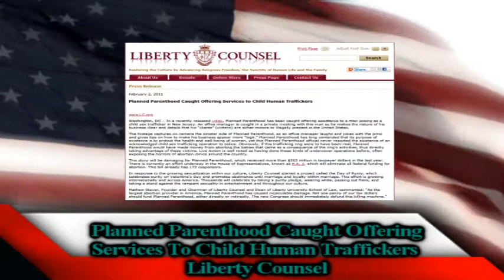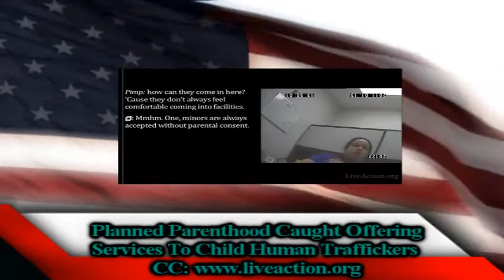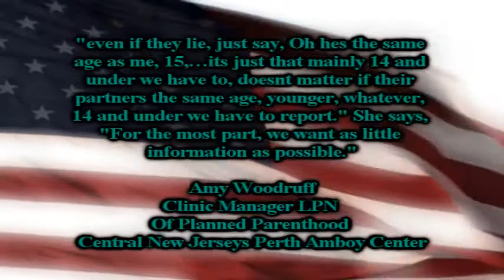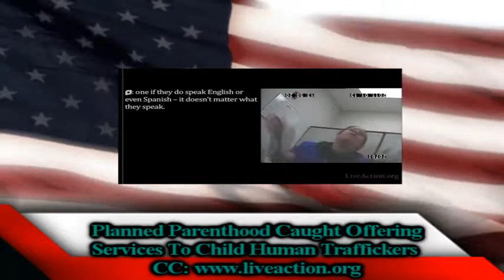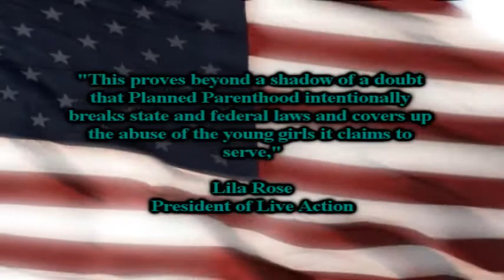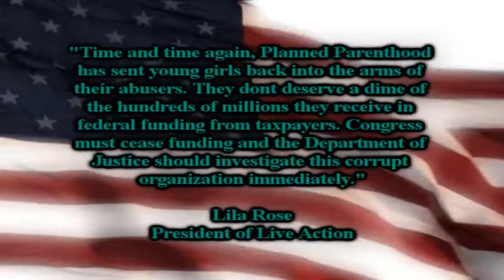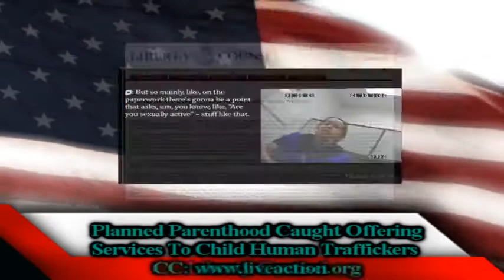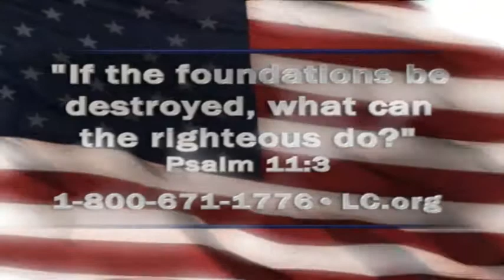Planned Parenthood Caught On Tape Conspiring with Child Sex Traffickers! (Faith & Freedom 02-10-11)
Mat Staver & Matt Barber discuss how Planned Parenthood Has Been Caught On Tape Consorting & Conspiring with Child Sex Traffickers!